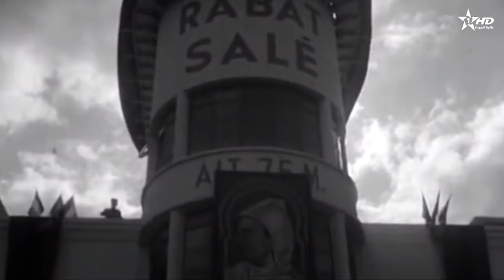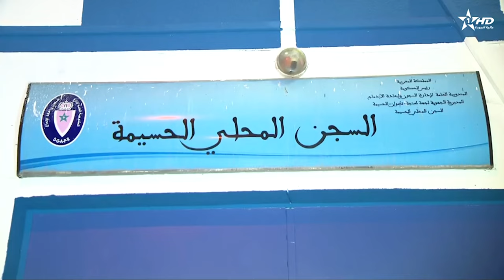Telediario Al Aoula du 20/08/2024